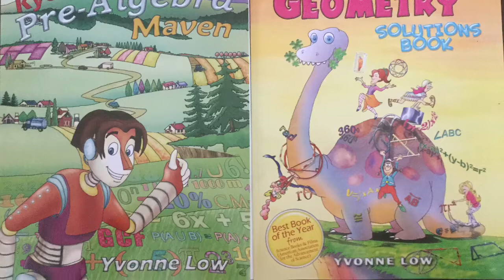How To Draw Kawaii (かわいい | 可愛い) Rutabaga | (Step by Step Easy)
Kyoodoz Presents How To Draw Kawaii (かわいい | 可愛い) Rutabaga   |  (Step by Step Easy). This video is intended to teach viewers how to draw kawaii/chibi (Cute Art/Characters)